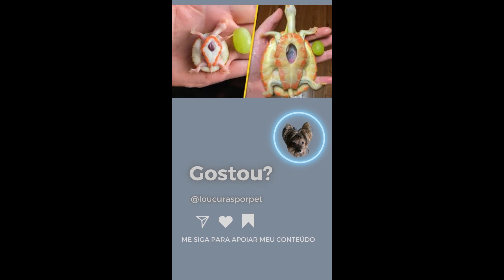Tartaruga Hope tartaruga com o coração fora do corpo curiosidades sobre o mundo animal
O amor mais puro, leve e sincero, só os animais são capazes de dar!